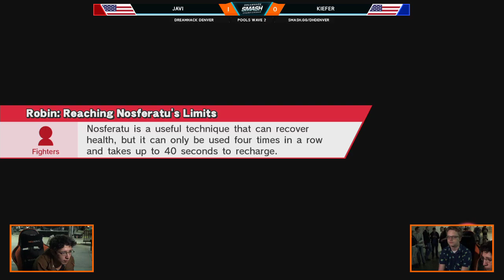DHDEN17 Smash 4 - Javi (Sheik) Vs. Kiefer (DK) - Wii U Singles Pools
Dreamhack Denver 2017 - Denver, CO - October 20-22, 2017